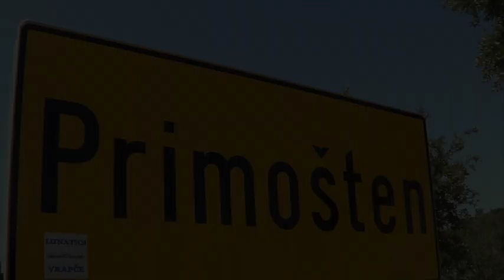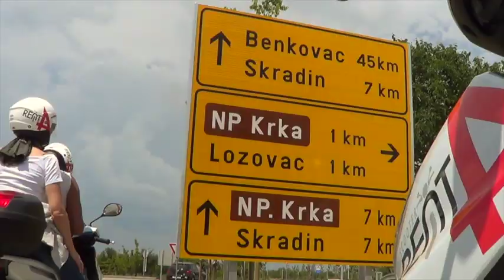CROATIA MOTO TOUR N.1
TOUR IN DALMAZIA CON MOTO SCOOTER. TOUR 1 DI 4